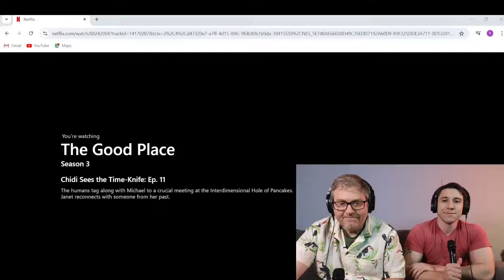The Good Place, Season 3, Episode 11. First Time Watching Reaction